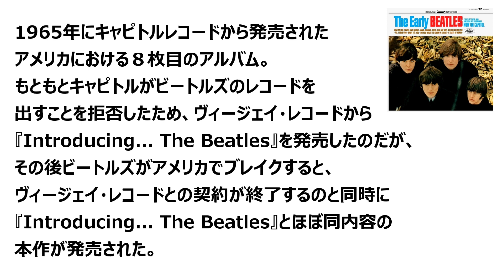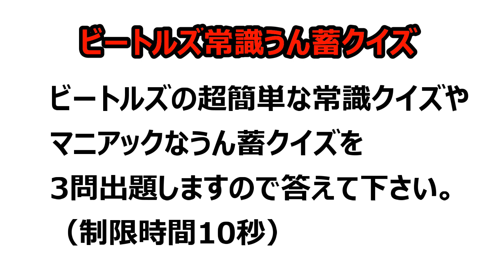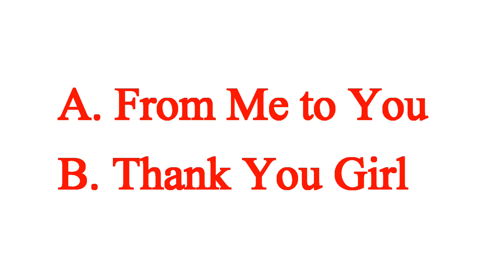ビートルズおもしろクイズ Vol.7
VOICEVOX:四国めたん
VOICEVOX:ずんだもん
VOICEVOX:剣崎雌雄
VOICEVOX:青山龍星
無料効果音で遊ぼう！